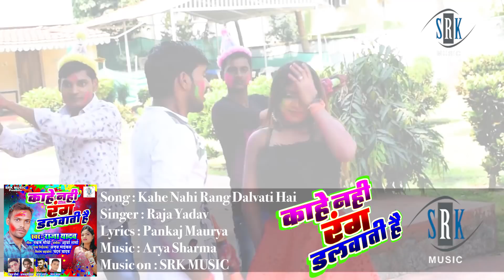Kahe Nahi Rang Dalvati Hai | Bhojpuri Holi Song 2018 | Raja Yadav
Song : Kahe Nahi Rang Dalvati Hai
Singer : Raja Yadav
Album : Kahe Nahi Rang Dalvati Hai
Lyrics : Pankaj Maurya
Choreographer : Ajay Michael
Music on : SRK MUSIC